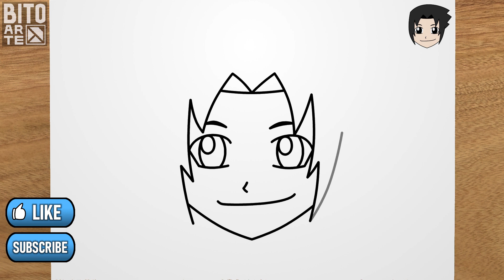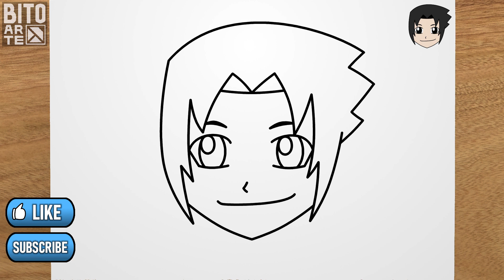Como desenhar o SASUKE UCHIHA Kawaii (Naruto) passo a passo, fácil e rápido